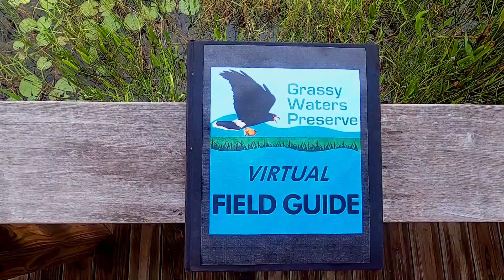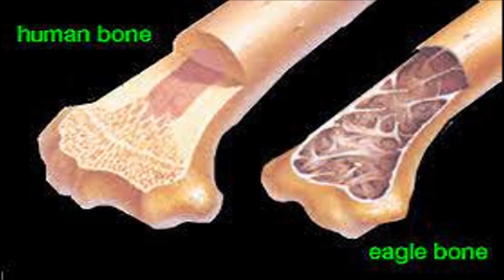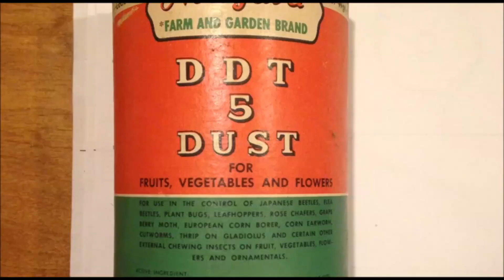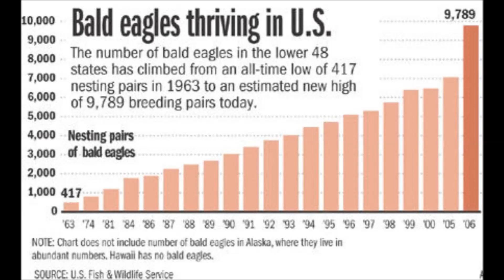Grassy Waters Preserve: Virtual Guide Bald Eagles